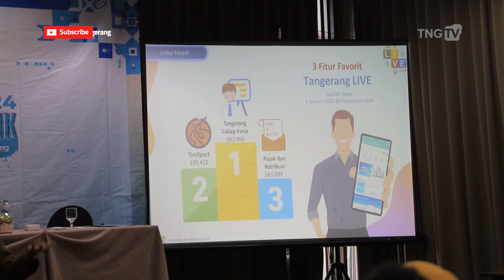Optimalkan Pelayanan Publik, Diskominfo Kota Tangerang Gelar Forum Komunikasi Publik [TangerangTV]